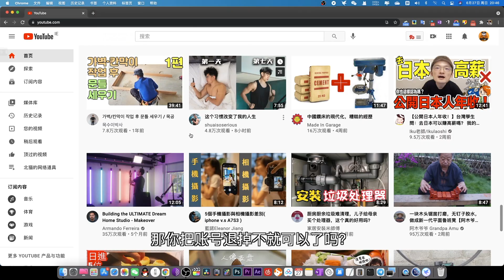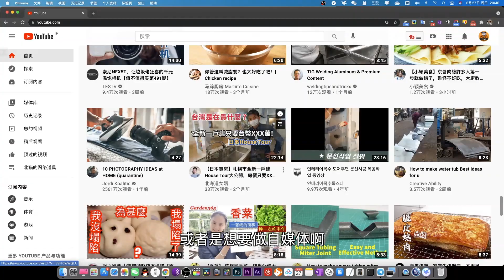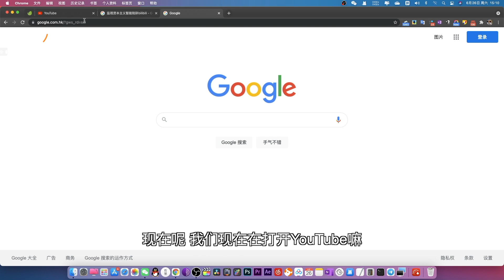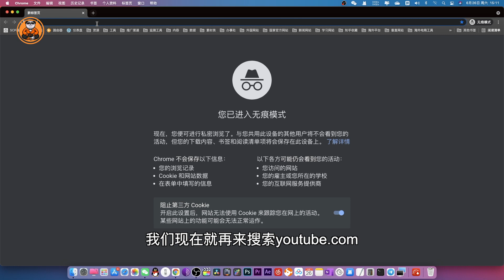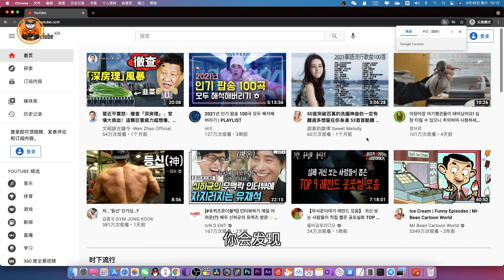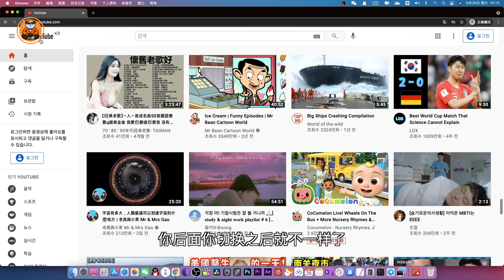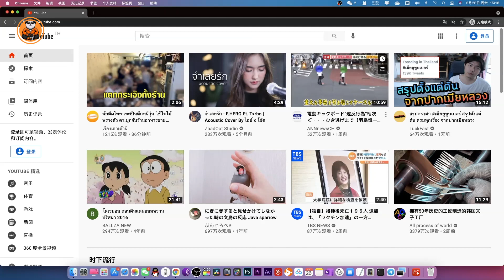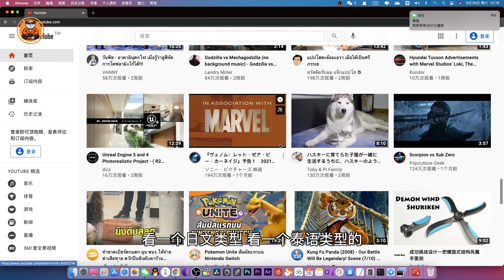YouTube观看单一国家视频丨自主选择观看地区，本期绝对重点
YouTube如何观看单一国家的视频，做到不被信息怪圈蒙蔽，可以有效的参考同行或者竞争对手的信息，做到知己知彼，百战百胜。

‣‣ 查看我的最新视频： 点击观看

‣‣ 查看最受欢迎的视频： 点击观看